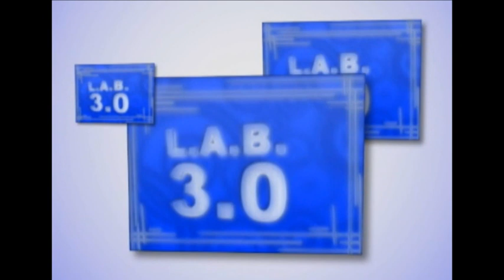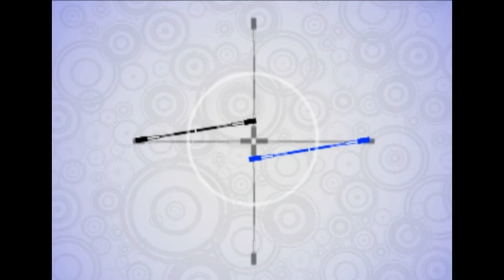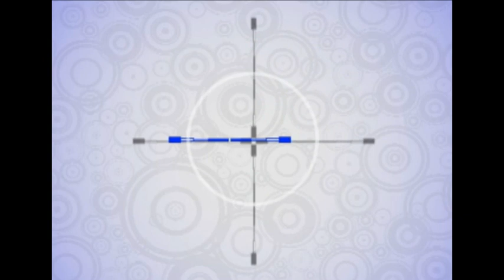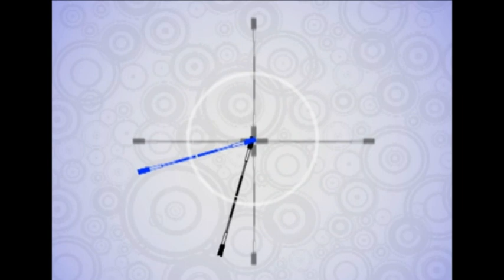FOUR Part 2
Double Staff. In four sections, with four parts.